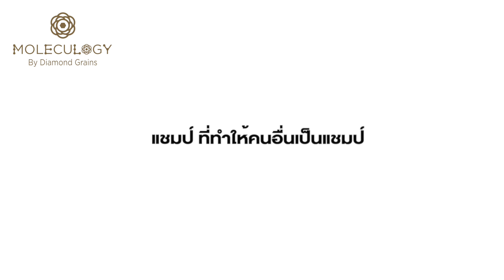บ้ายังไงให้ได้ดี‼️ เจ้าของงานออกแบบแพคเกจจิ้งระดับโลก 83 รางวัล ทำได้ยังไง! | DiamondGrains Diary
COUNTDOWN 3 …
บ้ายังไงให้ได้ดี‼️ เจ้าของงานออกแบบแพคเกจจิ้งระดับโลก 83 รางวัล ทำได้ยังไง!

คุณแชมป์ สมชนะ กังวารจิตต์ 🤍 นักออกแบบบรรจุภัณฑ์ที่ได้รับรางวัลระดับโลกมาแล้ว 83 รางวัล แถมยังเป็นกรรมการแพคเกจจิ้งโลกมาหลายปี พอได้ทำงานด้วยกันเรื่องแพคเกจ Moleculogy เลยอยากนำความรู้ แรงบันดาลใจ และการทำงานของคุณแชมป์ มาเปิดให้ทุกคนรู้ในระหว่างเคาท์ดาวน์

💖แล้วมานับถอยหลังสู่วันเปิดแบรนด์ Moleculogy ไปด้วยกันนะคะ